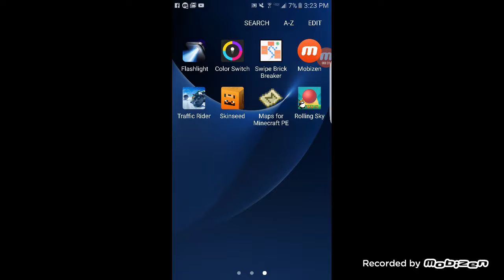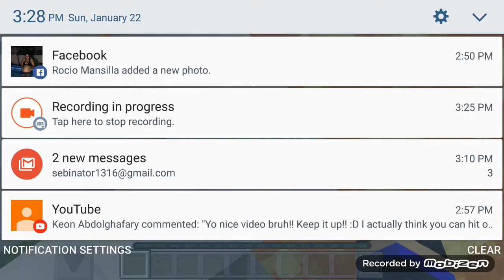PARKOUR HARDCORE | Minecraft w/Santiago gaming